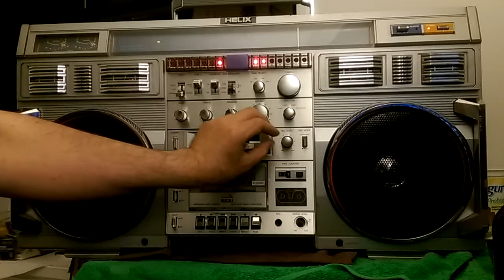Helix HX-4635 (aka Conion C-100F) Boombox Quick Demo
I restored this huge beast of a boombox into decent working order. It didn't produce sound at all when I received it, and both tape decks were dead. Now it is blasting again, and the tape decks both work as well.

There's still a couple of issues to fix though. Tape 1's tape door is only attached on one side and thus does not close properly and needs a nudge. The mixing level button is missing, as is the battery door cover and the spare tape drawer. Selecting the 'wide' stereo mode produces a loud 'pop', and I'm not sure if it's sounding right in that mode. The antenna's will not stay up, and one of two is missing the top.

Other than that, it is really kicking and is a very in-your-face, loud flashy box!